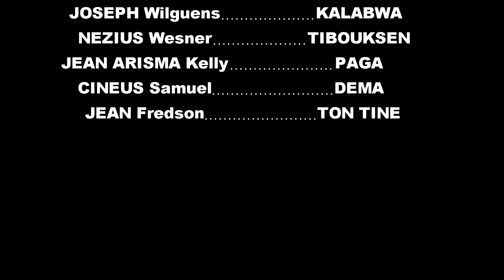REVANJ FULLEPISODE #11 BAGAY YO MELANJE, DEMA/ TINE/ KALABWA/ ZÒBÒT/ TIZOU/ LALA/ CHÈLBÈ/ TIBOUKSEN